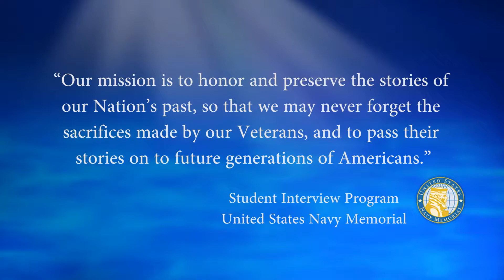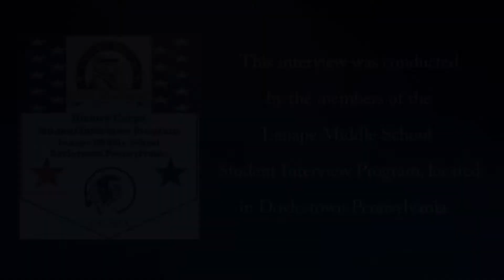USNM Interview of Laurence Glass Part 5 Service Memories in Alaska and Returning Home in 1952